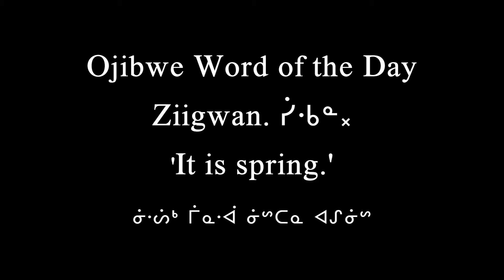Ojibwe Word of the Day Ziigwan. ᓰᑾᓐ᙮ 'It is spring.'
Ojibwe Word of the Day
Ziigwan. ᓰᑾᓐ᙮
'It is spring.'